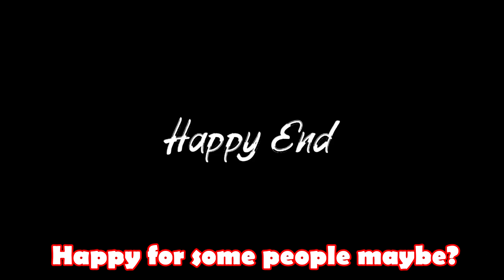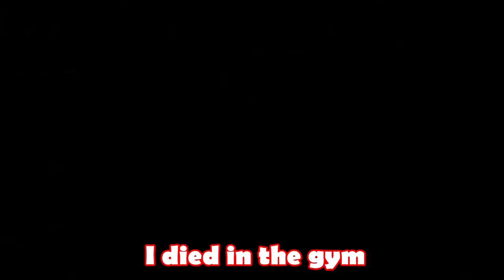We NEVER should have played this Russian game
We NEVER should have played this Russian game, but we did it anyway. I found a VERY STRANGE Russian game on Steam and invited my Russian friend MaskenPlayer to try it out with me. This game turned out to be of a Slender horror style but with hot men and 'hot loads' instead of the 8 pages! This game was EXTERMELY cursed and if you want a part 2 where we finish the other 2 chapters then LET'S ROCK 15 LIKES! (but if not then that's totally cool if I never have to think of this game again). This is House Of Detention (by Aniki, Male Union ♂ and Published by Dungeon Master) and this was the biggest mistake of my life!

House of Detention is described as a Unique horror with a Deep plot, a lot of characters, great sound effects and a creepy atmosphere of Real Dungeon. Locker Room, Gym, Various Monsters, Atmospheric Music, Meme Scrolls, The Lash of the Spain King and much more! Right Version Included. This is very different from any of my Minecraft or Roblox or Club Penguin or Moshi Monsters or Bin Weevils content and is very mature and not for children, but it is also hilarious for those that can watch it!